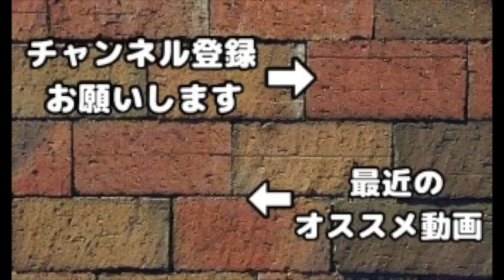【クラクラ実況】最近の全壊対策配置いい加減にしろww攻めのイメージが浮かばない配置を全壊せよ！！【th8 3star attack】